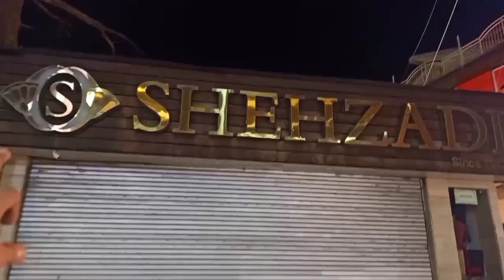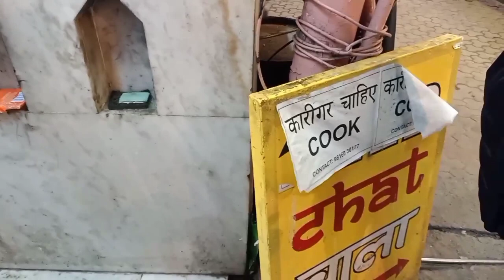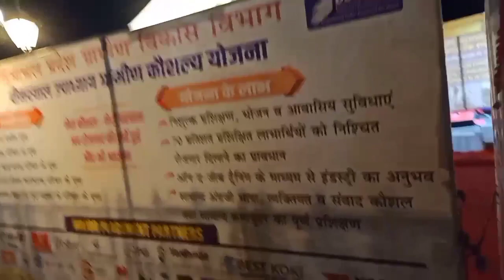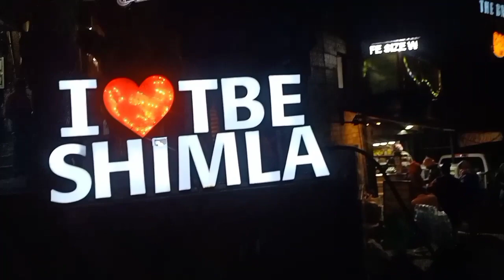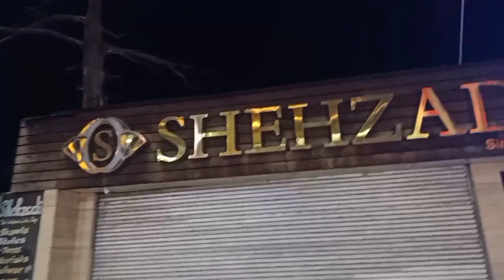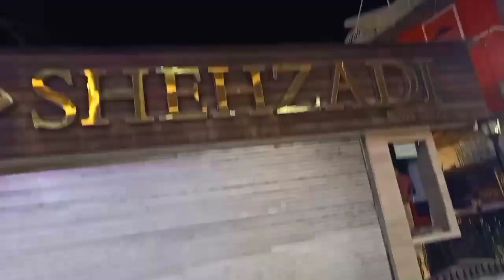Shimla Mall Road Part 2 || Gramin Koshal Yojna || Night View | Kon H Ye Ladki Jo Pyar Karti H | Vlog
JAI HIND 🇮🇳

Ram Ram 🙏

Jai Mahakaal 🔱